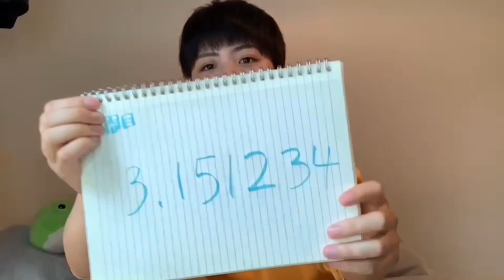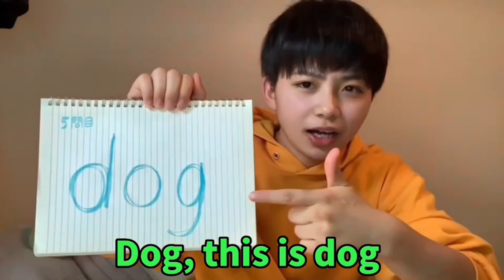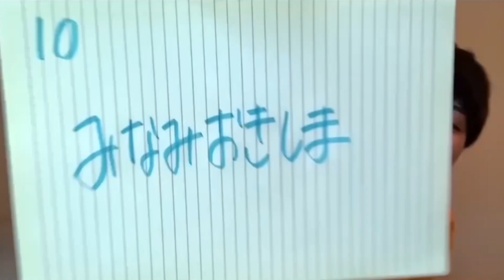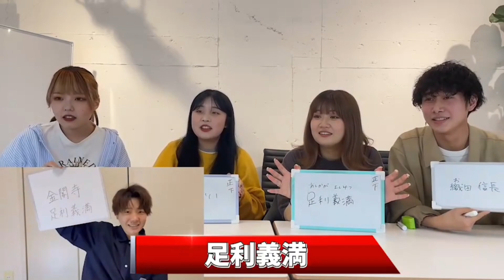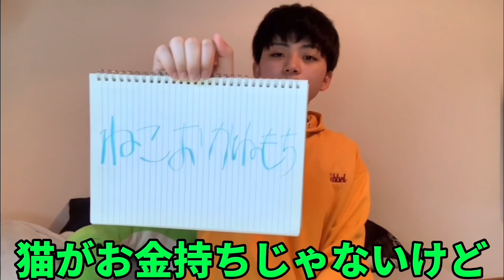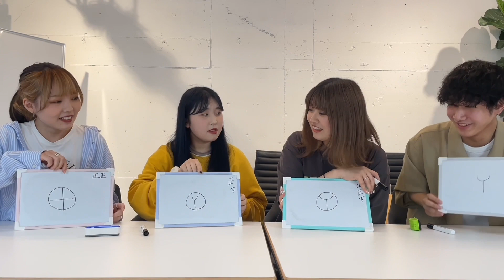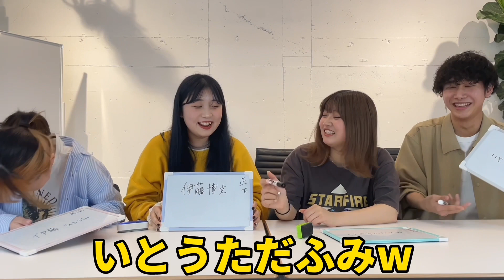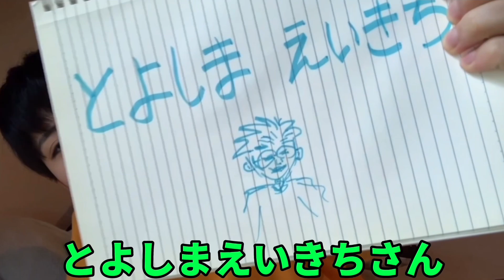【おバカ王決定戦】珍回答連発しすぎて腹筋崩壊w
こんばんは！
概要欄まで見てくれてありがとうございます！
メンバーの珍回答を楽しみに、みんなも一緒に考えながら見てくれると嬉しいです！

まぐねっこあかでみー とは？
大人気YouTuber「 くれいじーまぐねっと 」の姉妹ユニット発掘オーディションから集められた27人が夢である一人前の「YouTuber」としてデビューするまでの成長の過程をリアルにお届けするチャンネルです。
右も左もわからない世界に飛び込んだ27人は果たしてここからどのように成長していくのか！？
素人が今からYouTubeを始めて「どうすれば売れるのか？」を真剣に考え一人前のYouTuberになるために葛藤し成長していく様子を見守ってください。

〒107-0062
東京都港区南青山5-15-9　フラット青山301・302
まぐねっこあかでみー　〇〇宛
＊プレゼントの受付は誕生日前後1週間のみとなります。
＊食品、金券等の受付はできません。